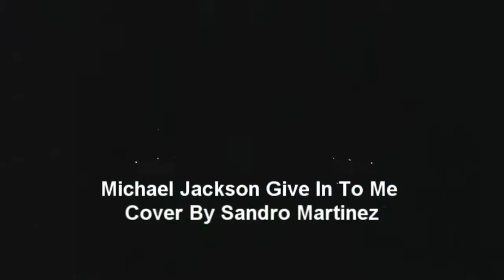Michael Jackson Give In To Me Cover By Sandro Martinez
Instrumental Music Zampona Cromatica Pan Flute